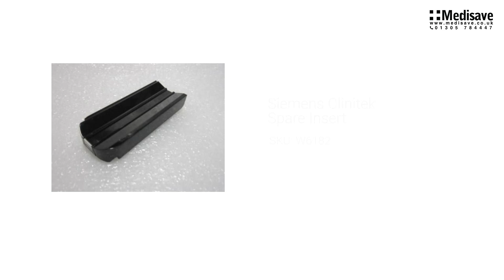Siemens Clinitek Spare Insert W6182